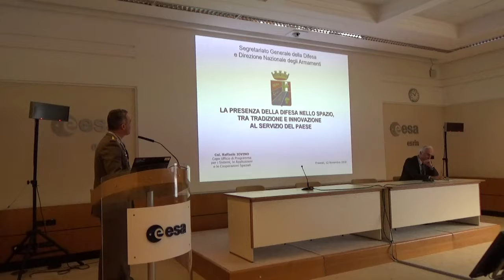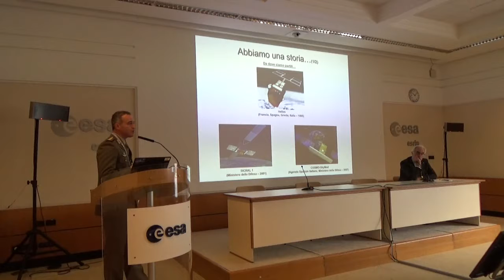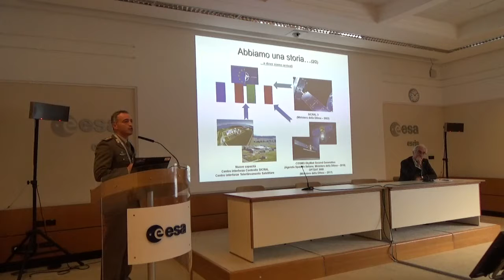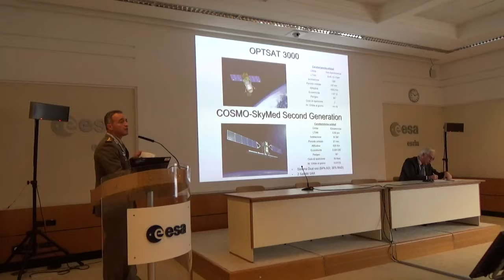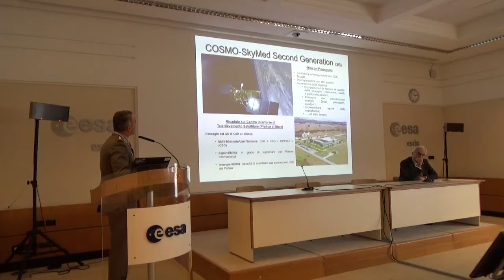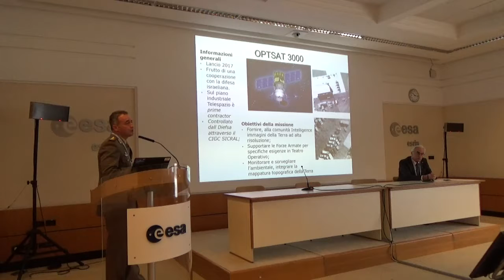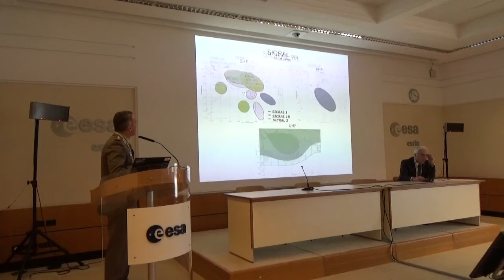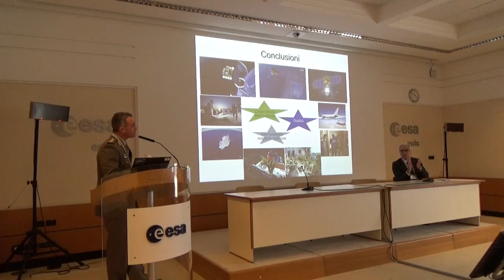Col. R. Iovino - Segredifesa 4° Rep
22 novembre 2018 - L’Osservazione Satellitare per la Sicurezza e la Difesa: Nuove tecnologie e applicazioni.